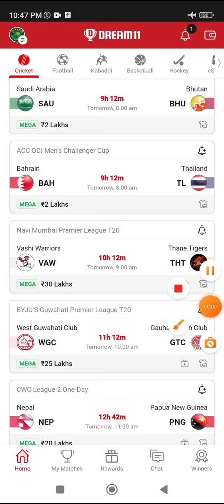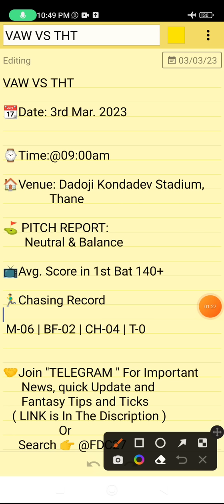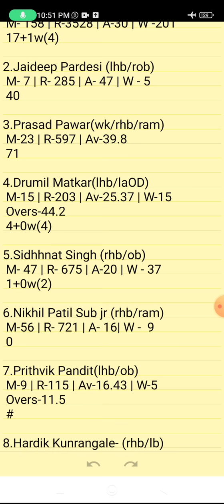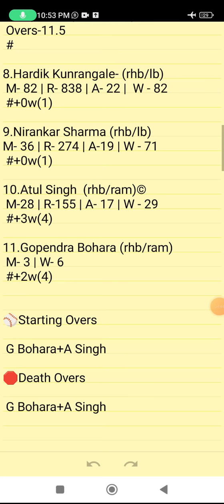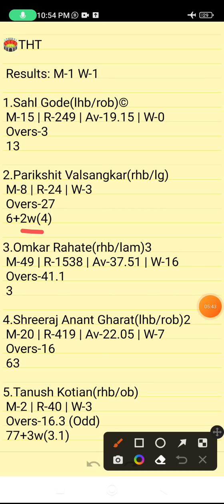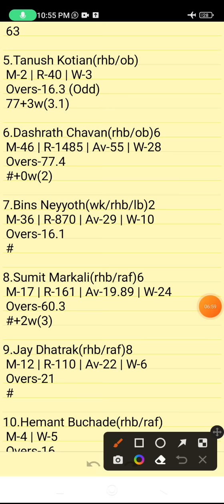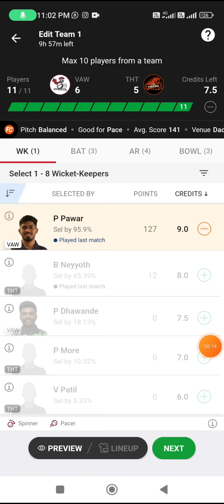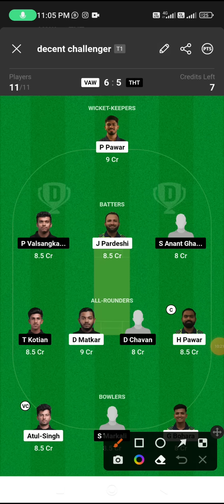VAW VS THT | VAW VS THT DREAM11 TEAM PREDICTION | Navi Mumbai Premier League T20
Own Risk "